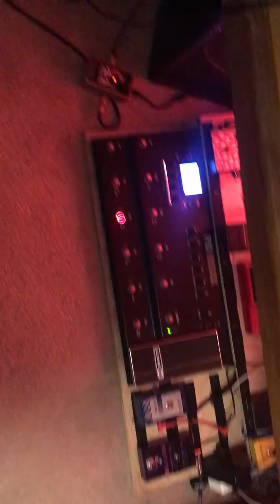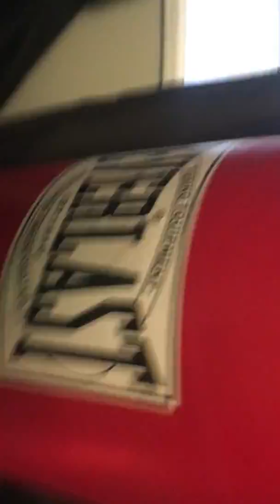WTF Wednesday 6 channels one guitar or squid ink spaghetti mess !?!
How I fill my lil room with WDW wickedity
main outs: to left and right insert bounced to 2nd channels for alternate eq shaping blendability. sent to FOH
loop out: post amp sim before efx for a dry channel also bounced to a 2nd channel for eq shaping blendability.sent to 44mag  amp and 1-12 cab pointed at my Face!
 monitor channels routed to thunder 99 feeding 212 and 4 12 cabs for any blend of the W\D for added stereo or general overkill. is 6 channels to  much for one guitar probably but its friggin Fun AF!
enjoy your gear and use it to the MAX